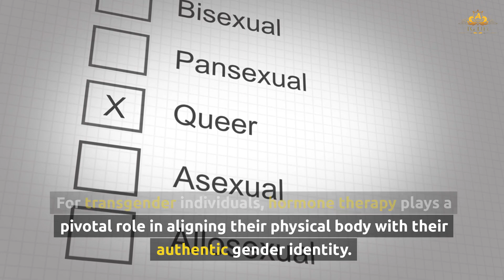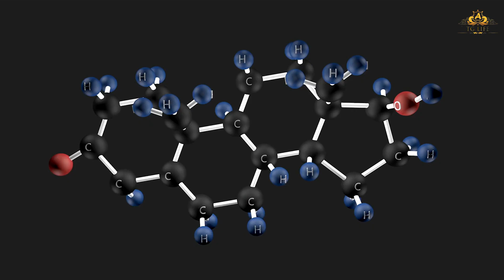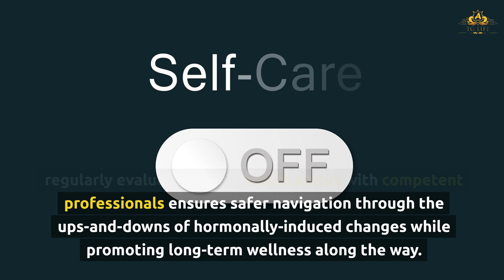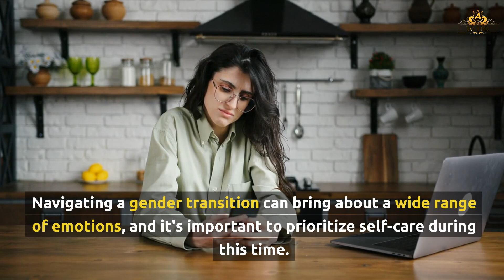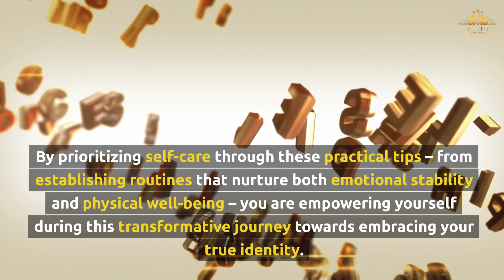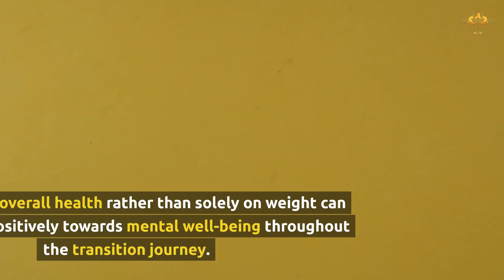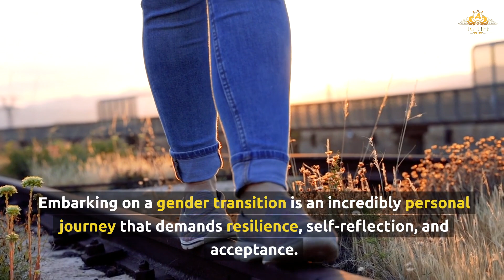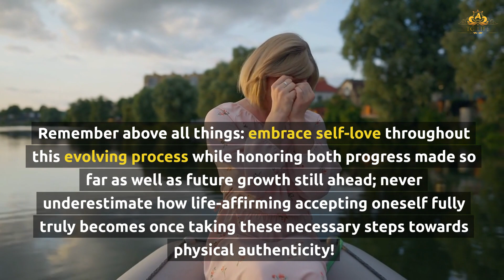Gender-Changing Formula Tips for Transgender Individuals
Are you a transgender person who wants to change your gender with a simple formula? If so, this video is for you! In this video, we will share with you some tips and tricks on how to use a gender-changing formula to align your body with your identity.

You will learn what ingredients you need, how to prepare the formula, and what to expect from the process. You will also hear from some transgender people who have successfully used the formula and how it changed their lives.